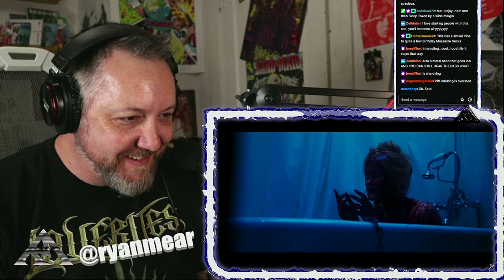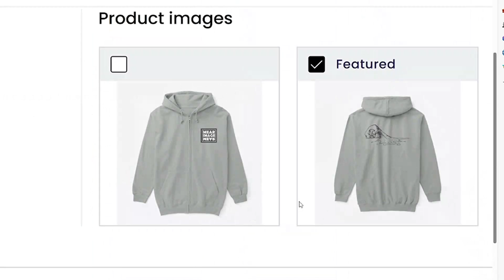SPIRIT BOX - BLESSED BE - Ryan Mear Reacts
I REALLY like this song. It was good without the payoff, but then it just delivers so well! Yeah, I think I actually will listen to them more! At least this band will be more readily accepted with the fam LOL

The audio at the end is a bit messed up, but the point made is still easy to hear, but be sure to stick around for my commercial about merch!!!

Zelbinian (tier4)
artist/song name: Spiritbox - Blessed Be
Link: ttps://youtu.be/yht0WDdzGJM?si=dnZh8DAS1Di66bMj
Note: I don't know how much you know about these guys? Either way, they just released a new EP so I figured now is the time to Spiritbox. This song isn't that new but I figured I'd start you with something represents a wide spectrum of what they bring to the